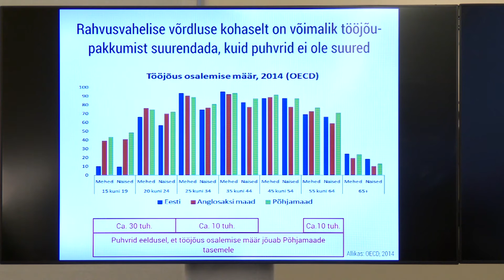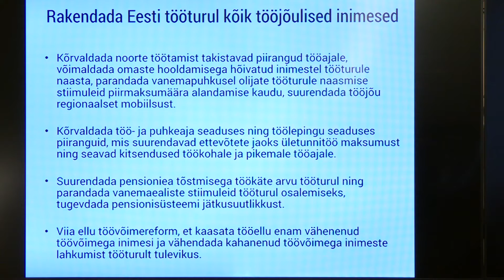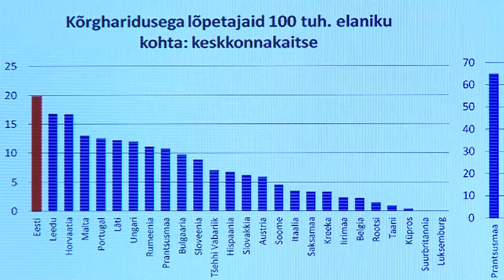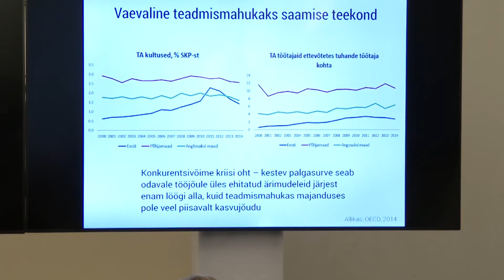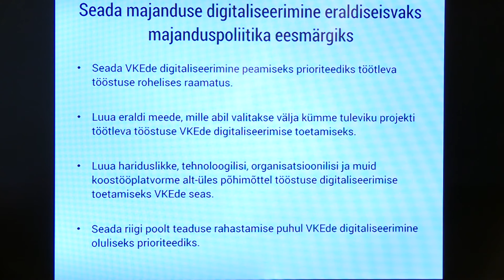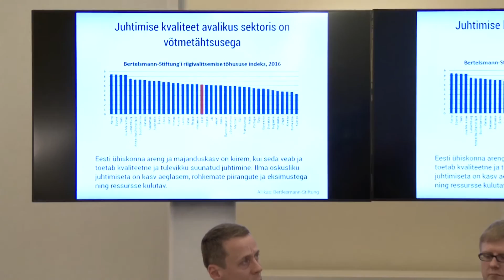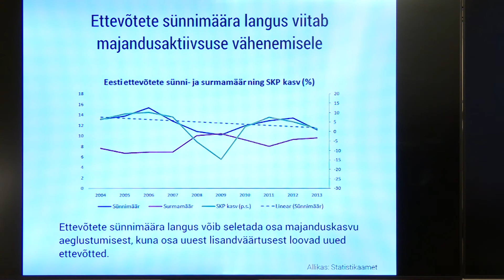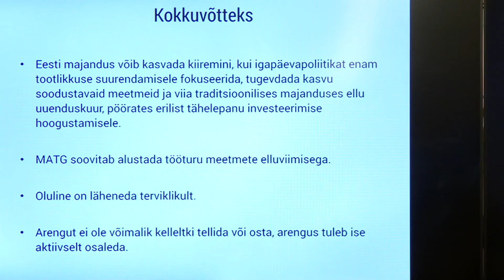Majandusarengu töögrupi raporti tutvustus, 10. novembril 2016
Majandusarengu töögrupi raporti tutvustus Stenbocki majas, 10. novembril 2016. Raportit esitlevad Erkki Raasuke ja Martin Lindpere.

Majandusarengu töögrupi liikmed on Erkki Raasuke, Ardo Hansson, Ruth Oltjer, Margit Härma, Taavi Veskimägi, Urmas Varblane, Seth Lackmann, Rain Rannu, Maris Lauri, Väino Kaldoja. Samuti osalesid töögrupis Riigikantselei strateegiabüroo ja peaministri nõunikud.